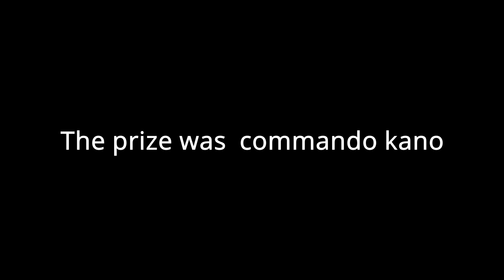14 July boss battle. Tower 10.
join